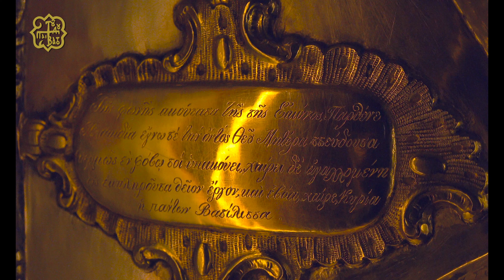ΠΑΝΑΓΙΑ ΑΝΤΙΦΩΝΗΤΡΙΑ - Θαυματουργός εικόνα της Ι.Μ. Μονής Βατοπαιδίου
Κάτι που χαρακτηρίζει ιδιαίτερα το Βατοπαίδι είναι η ύπαρξη πολλών θαυματουργών εικόνων της Παναγίας μας· έχουν παραμείνει στην Μονή επτά θαυματουργές εικόνες της Κυρίας Θεοτόκου. Μαζί με το γεγονός ότι εδώ φυλάσσεται και η Αγία Ζώνη, το μοναδικό Θεομητορικό ένδυμα που έχει διασωθεί από την επίγεια ζωή της Παναγίας, καθιστούν το Βατοπαίδι μία Θεοτοκοσκέπαστη Μονή με ιδιαίτερη Θεομητορική Χάρη.

Παναγία η Αντιφωνήτρια
Πρόκειται για τοιχογραφία στον χώρο του «μεσονυκτικού» του καθολικού.  Η παράδοση αναφέρει ότι όταν επισκέφθηκε κάποτε την Μονή η βασίλισσα Πλακιδία, η κόρη του Μεγάλου Θεοδοσίου και αδελφή του διασωθέντος Αρκαδίου από το ναυάγιο, ενώ προχωρούσε με σκοπό να μπει στο καθολικό από μία πλάγια πύλη, ακριβώς σε εκείνο το σημείο άκουσε την φωνή της Παναγίας να της λέγει: «Ως εδώ βασίλισσα, βασίλισσα αυτού του τόπου είμαι εγώ».  Εντρομη τότε η βασίλισσα ζήτησε συγχώρηση από την Παναγία και αναχώρησε αμέσως από το  Αγιον  Ορος.
 Στον χώρο εκείνο, έγινε μεταγενέστερα η τοιχογραφία της Παναγίας που ονομάζεται Αντιφωνήτρια, σε ένδειξη της αντιφωνήσεως της Κυρίας Θεοτόκου προς την βασίλισσα Πλακιδία. Με αυτή την επέμβαση η Παναγία μας γνωστοποιούσε και επιβεβαίωνε το θέλημά Της, ότι ήθελε να μείνει το Άγιον Όρος άβατο για τις γυναίκες.